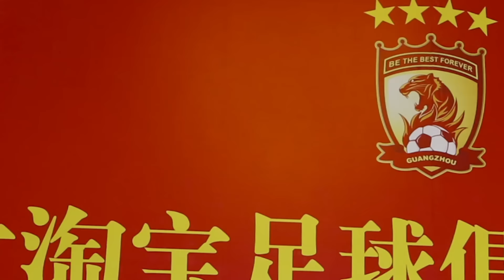China's football plan